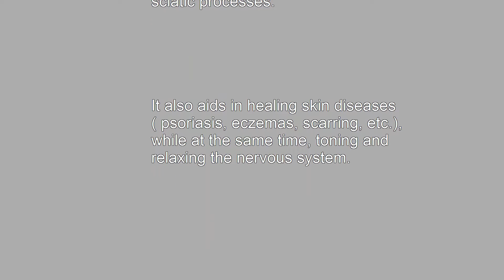Healing Water from a Spring in Coma - Ruga ,Spain Sept. 2015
The Estany and Riuet spring, Coma-Ruga :
The Estany and Riuet spring is the beach of Coma-ruga, in the township of El Vendrell (Baix Penedès, Tarragona). The spring source is located in an area of limestone rock on the Bonastre massif, and descends deep into the faults that delimit the tectonic valley of the Penedès, until it emerges at Coma-ruga, where it rises spontaneously to the surface. This entire area has now been developed but previously this water source formed many thermal ponds. For this reason, the site was called “calders” (cauldron).
In the 19th century it was discovered that this spring had waters with medical properties and a constant temperature between 18 and 21º C. Due to the discovery of these special waters, a luxurious spa was built in the 1920s, which also marked the beginning of the development of the town now known as Coma-ruga.
At present, the water from the spring is channelled into an ornamental fountain, where it passes on to the Estany and from there to the Riuet, ending up on the beach. All year round one can see people of all ages bathing in the spring and taking advantage of its healing properties.

The high concentration of chlorinated sodium salts that this water contains makes it unacceptable for food use, but it is perfect for external therapeutic use. In 1982, tt was declared a medicinal mineral water in a report issued by the Royal Academy of Medicine and Surgery in Barcelona. In 1919, Dr. August Pi Sunyer determined that, due to its properties, this water should be classified as bromine, alkaline, chlorinated, almost isotonic spa water.
This water is used externally in baths to cure all types of pain, including joint, bone and rheumatic pain and inflammation, lumbar and sciatic processes. It also aids in healing skin diseases (psoriasis, eczemas, scarring, etc.), while at the same time, toning and relaxing the nervous system.
Considering the special properties of these waters, its therapeutic qualities can also be used to advantage on Coma-Ruga Beach.

The bottom of the Riuet river is covered in sand from the beach, carried there by the wind. The constant and intense currents prevent the accumulation of mud and algae on itse bed. Because of this, the bottom is not slippery, which, together with the shallowness of the water, makes it an ideal place for people, both young and old, to safely practise spa therapy activities.
Although the Estany of Coma-ruga is a natural lake, it was developed years ago and the bottom was covered in artificial flagstones (through which the water emerges), covered with spontaneous vegetation, such as seaweed and phanerogams. As for the fauna of the Estany and the Riuet, there are many species of fish that cannot be caught. The most common of these are species such as carp, mullet, river eel and some tiny crustaceans.